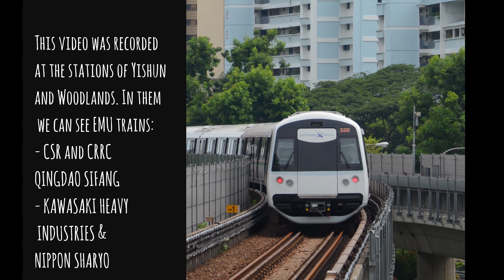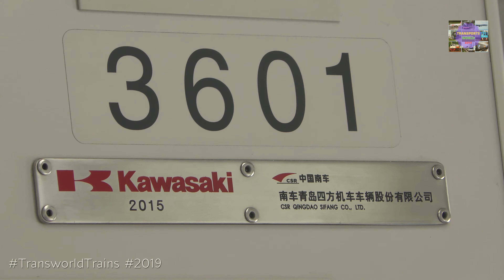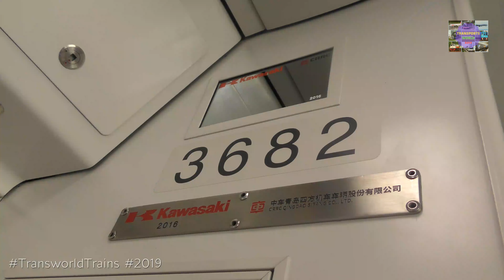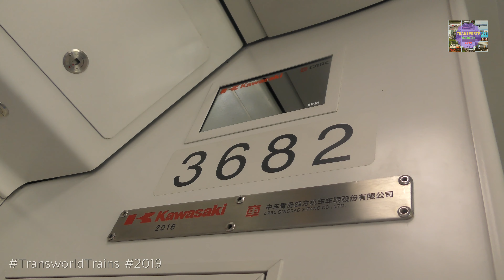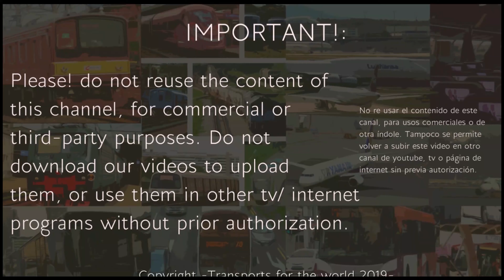4K MRT SINGAPORE - Yishun and Woodlands Station-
In this video we will see the trains of the NORTH SOUTH line of the MRT of Singapore, passing through the stations of Yishun and Woodlands. The EMU trains are CRRC and CSR QINGDAO SIFANG with Kawasaki Heavy Industries, plus some older Kawasaki Nippon Sharyo

在这个视频中，我们将看到新加坡地铁的NORTH SOUTH线的火车，经过义顺和兀兰的车站。动车组列车是CRRC和CSR QINGDAO SIFANG与川崎重工，以及一些较旧的川崎日本Sharyo